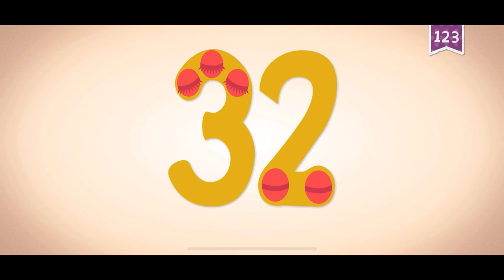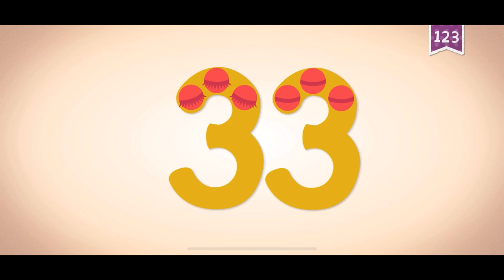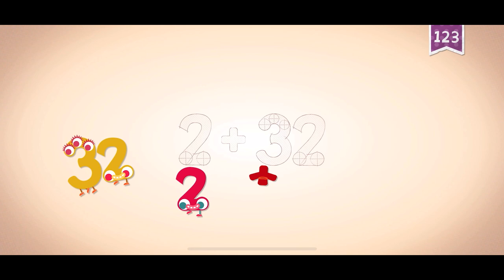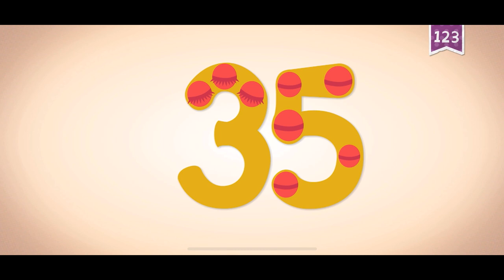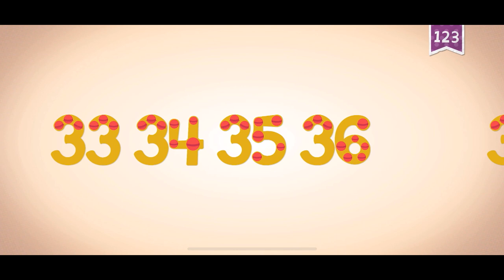Endless Learning Academy Educational